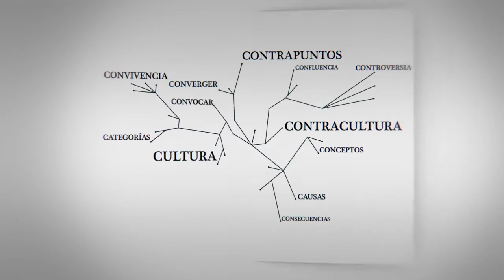C - Entrevistas | Silvio Waisbord: "Es difícil que los medios cambien la intención de voto"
Silvio Waisbord, Argentino. Profesor en la Escuela de Medios y Asuntos Públicos de la George Washington University.

Entrevista realizada en el marco de la participación de CLACSO en LASA, la Latin American Studies Association, celebrada en Washington en mayo de 2013.